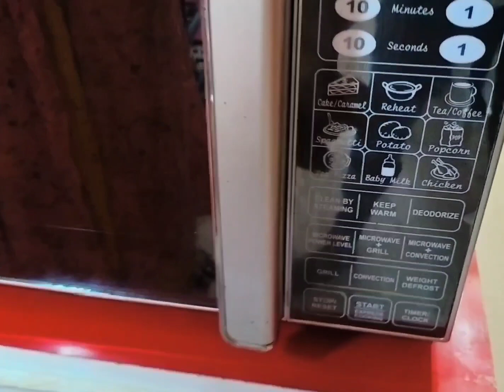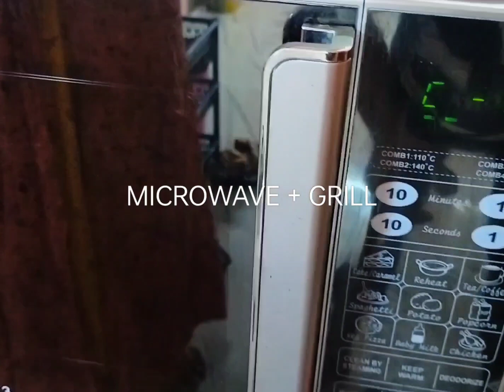CAFE STYLE CHICKEN SANDWICHES!!!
A day with Molly is a fine day.  But it calls for some Snacks to prepare. It's Chicken Sandwich.